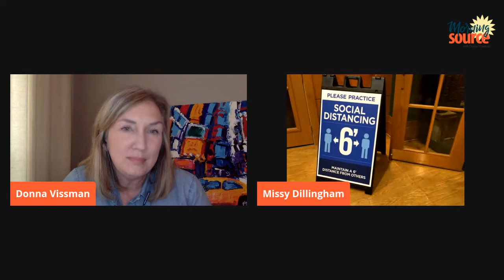Morning Source: Missy Dillingham with John P Holt Library in Brentwood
Morning Sources talks with Missy Dillingham from the John P Holt Library in Brentwood.

Morning Source is your Williamson County morning show hosted by Donna Vissman, bringing you news from the area and interviews with community members.